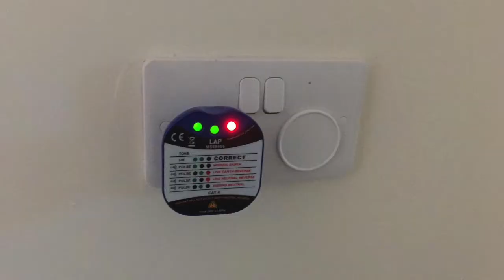HomeSnag Video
A collection of recent snags captured by our snagging surveyors inspecting new-build houses.